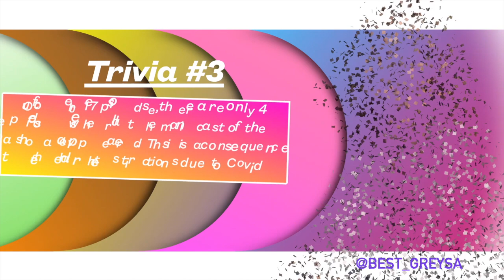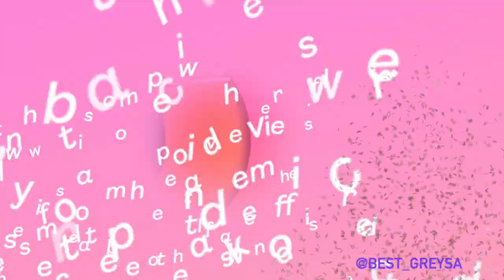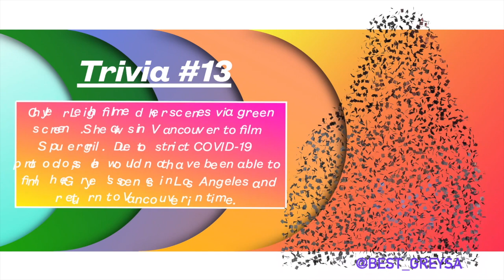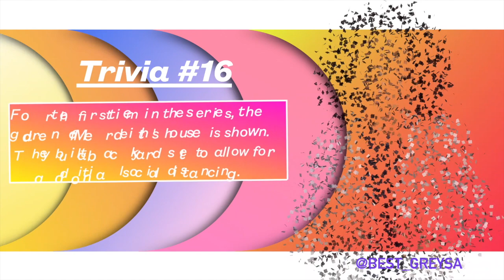Grey's Anatomy - Season 17 Facts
Discover 17 facts about season 17 of GreysAnatomy.